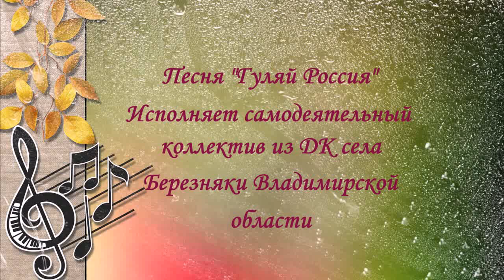Песня Гуляй Россия! Поет коллектив ДК Березняки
Песня "Гуляй Россия! " Исполняет самодеятельный коллектив   Дома Культуры села " Березняки". Владимирской области.

Приглашаю вас так же на свой альтернативный канал, который буду вести в параллель с продолжением публикаций на этой платформе.
До новых встреч! И приятных просмотров! 💖🌈🌹